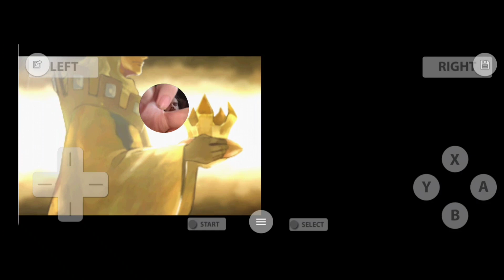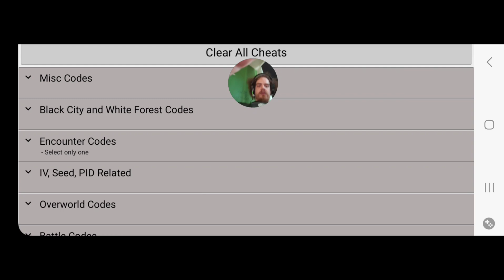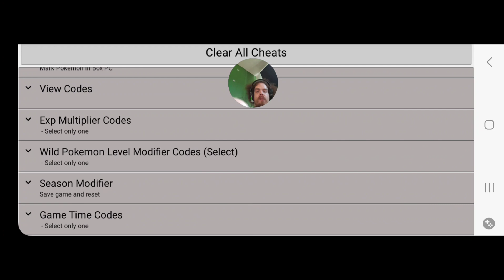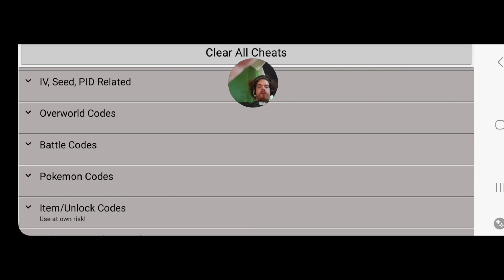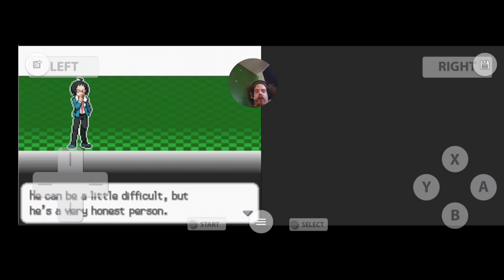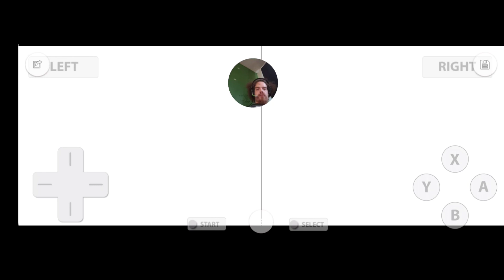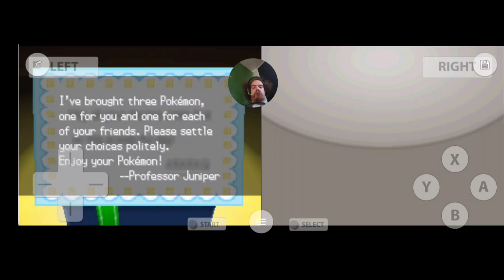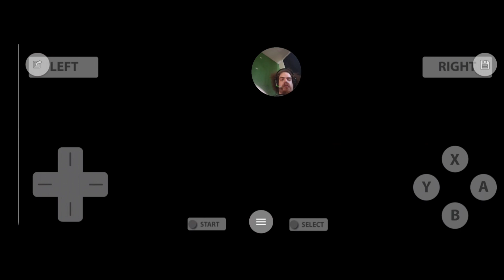Pokemon white - Part 1 - Tepig Is Added to The Team